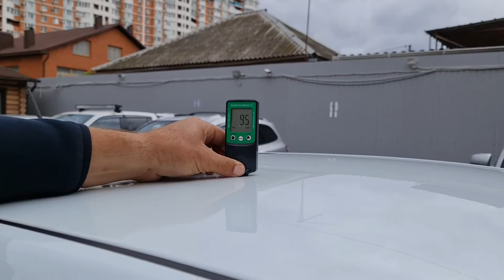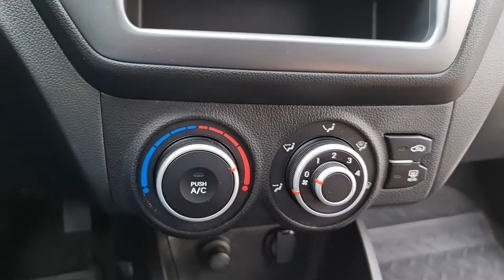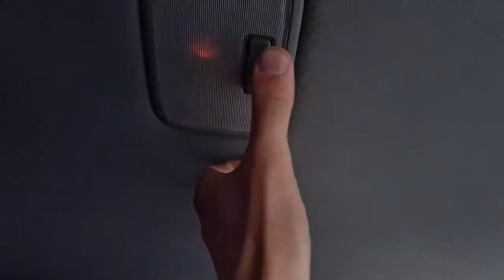Хочу купить KIA RIO 1.4 ,2013,72 000 км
АВТОМОБИЛЬ ПРОДАН В продаже KIA RIO Смотрите подробную видео презентацию автомобиля. Если нравится такой правильный способ продажи автомобилей, поддержите лайком и подписываетесь, чтобы первыми узнавать о новых поступлениях.

Преимущества этого автомобиля:
✅Два собственника
✅Подтвержденный пробег 72000 км
✅Без дтп и окрасов

Также посмотреть актуальный список автомобилей у нас в продаже можно в нашем профиле на Avito